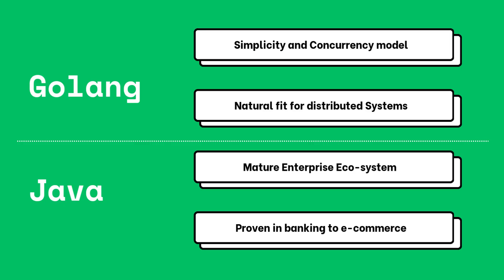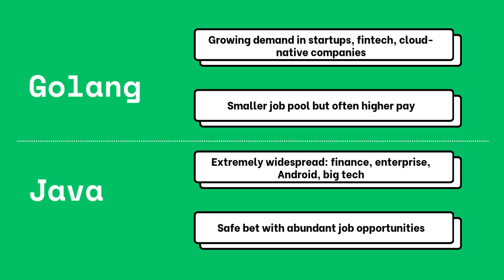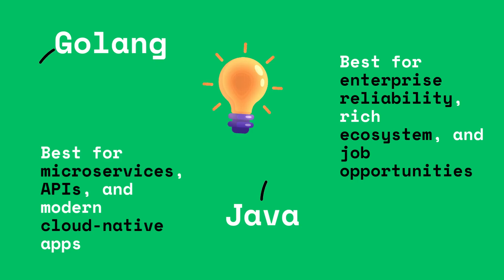Go vs Java (2025) | Backend Development Performance, Scalability & Jobs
Go vs Java — which is the best backend programming language in 2025? In this video, we compare GoLang and Java across performance, scalability, ecosystem, developer experience, and job opportunities.
GoLang for cloud-native apps, APIs, and microservices
Java for enterprise systems, Spring Boot, and large-scale applications
If you’re a backend developer or learning to code, this video will help you decide whether to choose Go or Java for your next project.